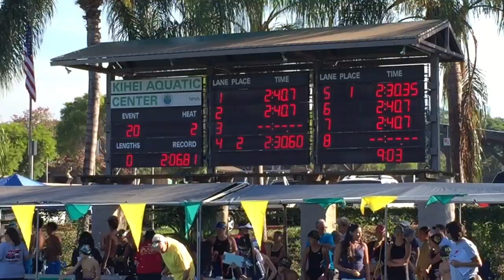200 free Maui